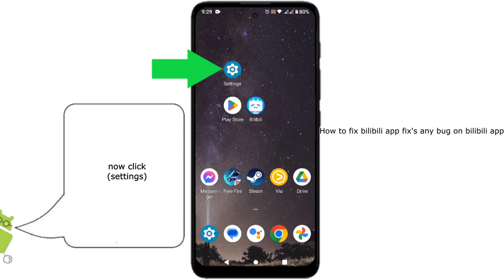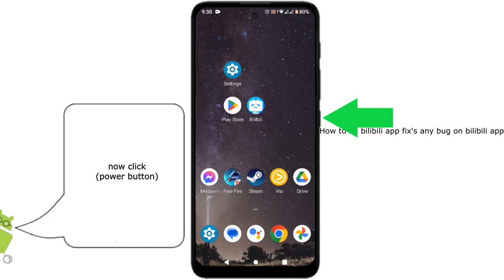How to fix Bilibili app | fix's any bug on Bilibili app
This video is for users of the Bilibili mobile app. who want to know how to fix app bugs that are purchased or any apps on android mobile.